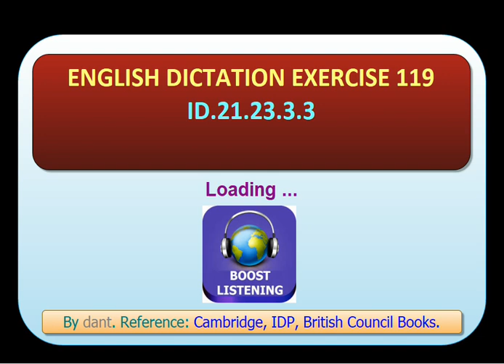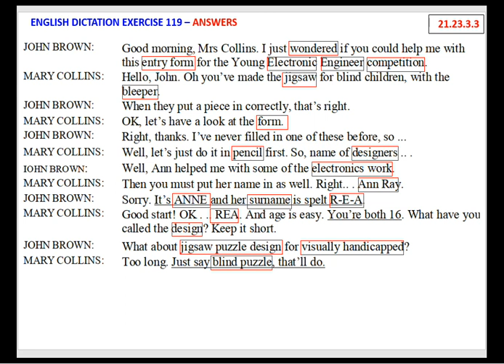English Dictation Exercise 119